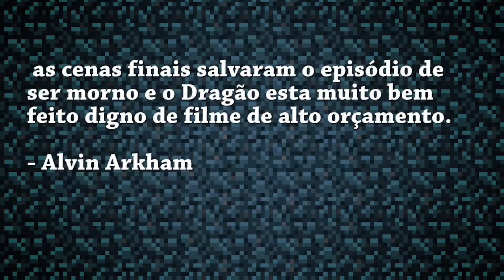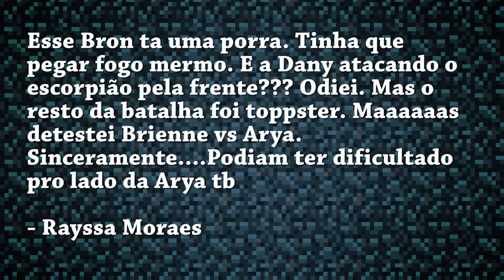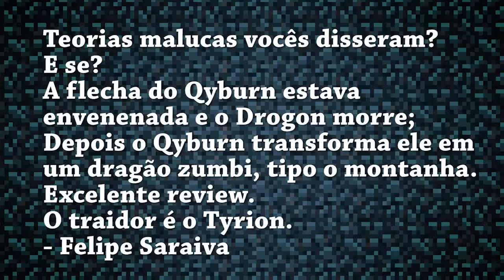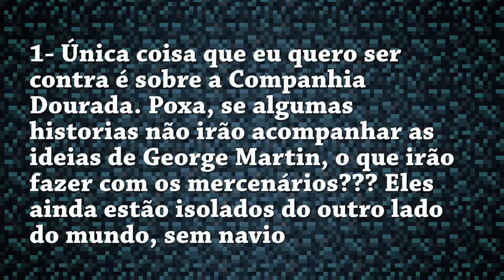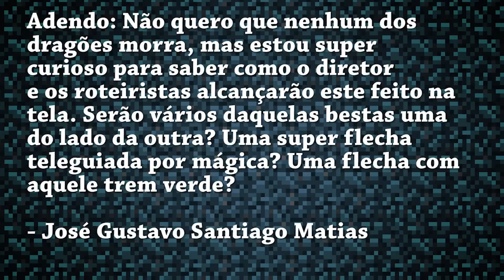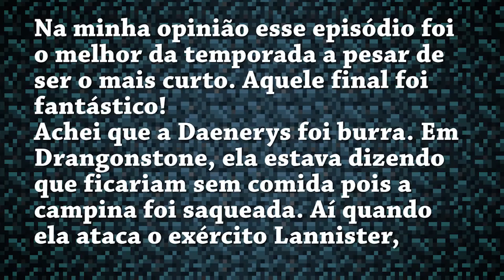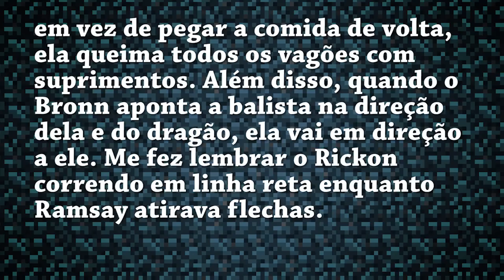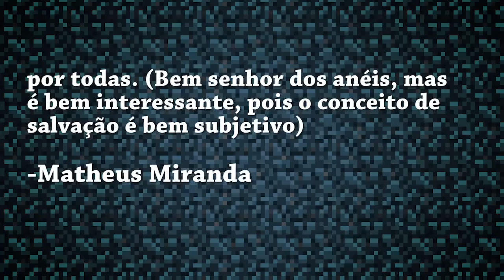DROGON ENVENENADO? SIDE QUEST LÊ OS SEUS COMENTÁRIOS DE GAME OF THRONES 7x04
Promoção da Decorateria:
Kit com 4 quadros de Game of Thrones por R$ 98

Confira essas ofertas na Amazon.com.br (e ajude o Side Quest)
Promoção Especial: na compra de 4 livros de George R. R. Martin, o 4 sai de graça!

Game Of Thrones Ed. Ilustrada: de R$ 122 por R$ 79
The World of Ice and Fire: De R$ 197 por R$ 133

Agradecemos de coração a todos os nossos apoiadores:

Tiago Brugnera
Nathalia Bernardes Gjorup
Leandro Miguel Souza
Bruno Rachid
Eduardo Suttana
Jaime Junior
Paulo Batista
David Picoli Dorigon
Nicolas Luiz
Guilherme Lauterbach
Letícia Vitória
Karine Brandt
Pablo Rodrigues
Isaque Oliveira
David Marinho

Visite os nossos sites parceiros!

E nosso blog